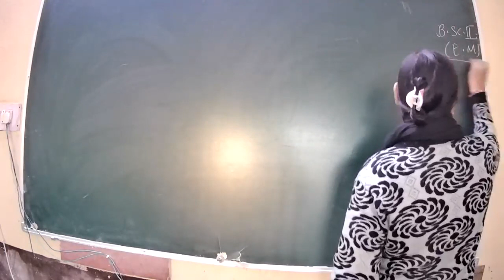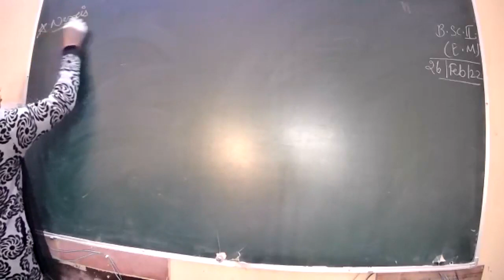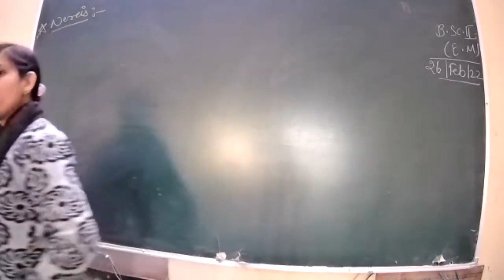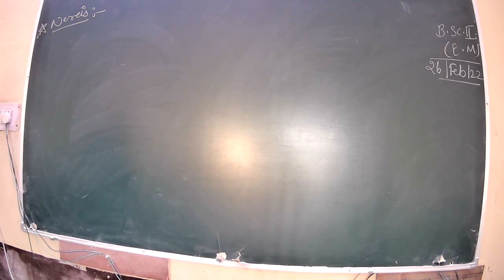unit2st class 37